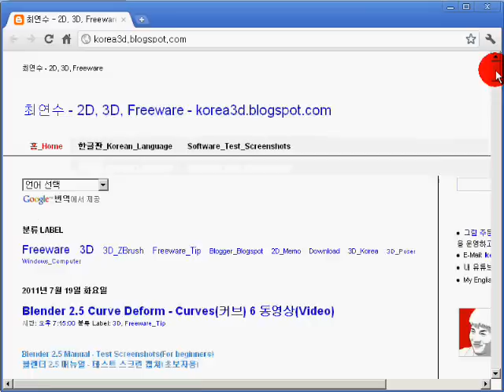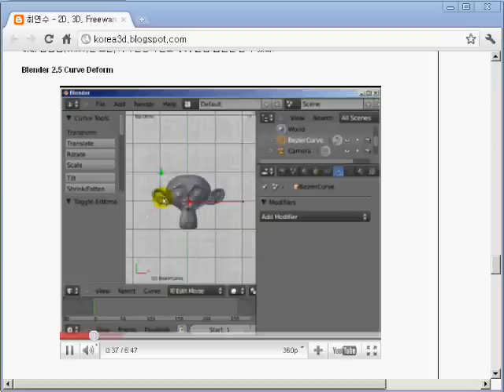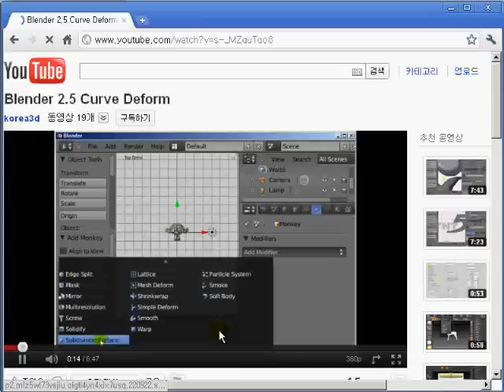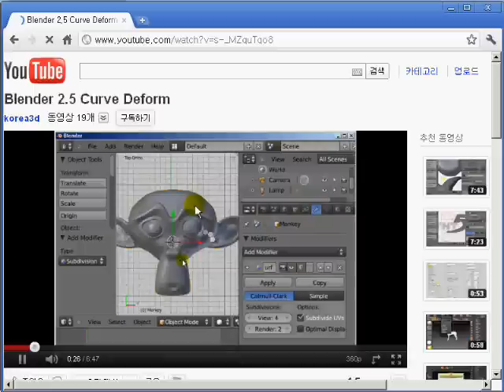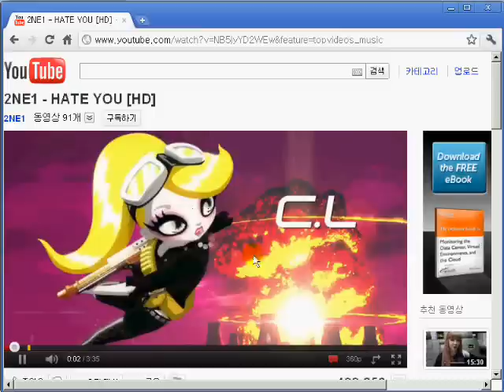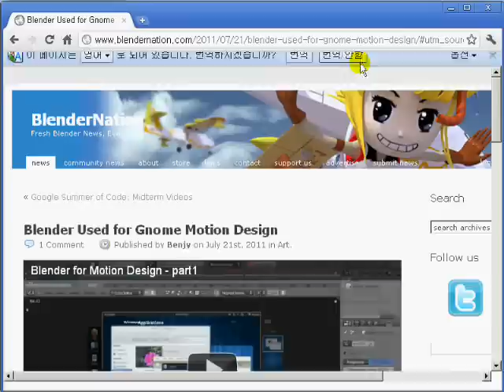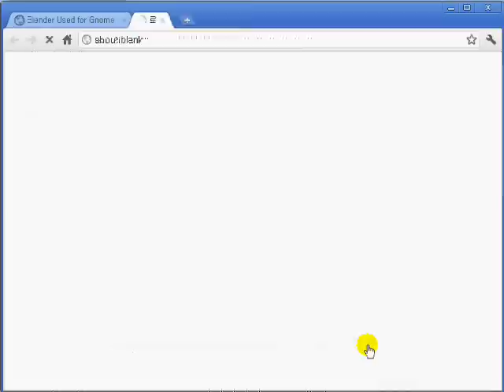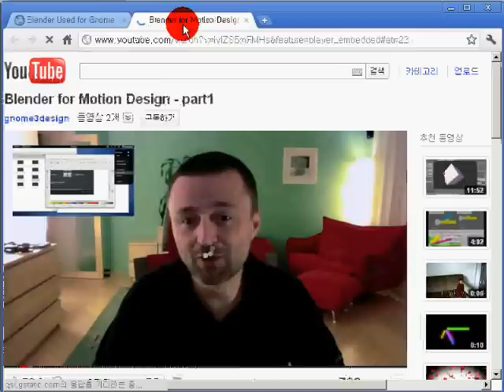YouTube Buffering Real-time test(유튜브 버퍼링 테스트)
YouTube Buffering issue. Real-time test. Shared(As Seen On) site and YouTube site. The YouTube site Problem.(There may be a problem with the YouTube site.)
This video is No Buffering(혹시 동영상이 버퍼링 중이라면, 다음 주소의 동영상은 버퍼링 없는 동영상임.)